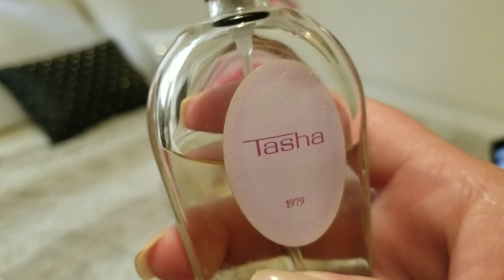Reborn Toddler Liam (Aubree) helps me answer 20 Question Tag by My sweet cupcake nursery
Hi friends,  please join me while reborn toddler Aubree "Liam by Bonnie Brown" helps me answer Tag by My sweet cupcake nursery

Original tag video by My sweet cupcake nursery

For more fun & pics of all my babies please join me on Instagram @piximommys_reborns

God Bless